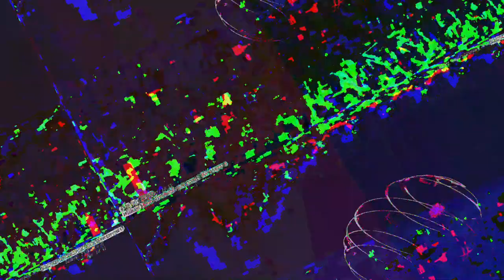[EPILEPSY WARNING] Movie 23 05 13 08h05m02s *Photosensitivity Warning*